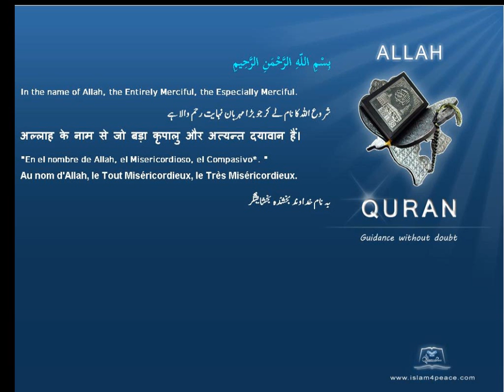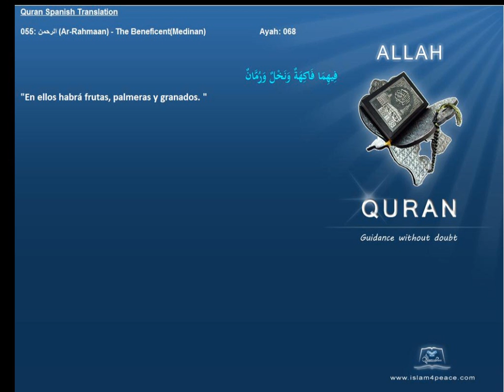Quran Spanish with Arabic 055-الرحمن-Ar-Rahmaan-The Beneficent(Medinan)Islam4peace.com